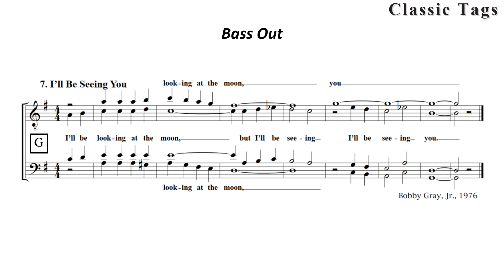7 I’ll Be Seeing You Bass out